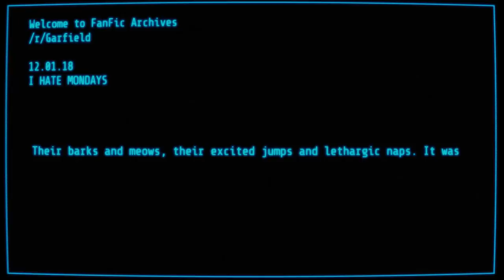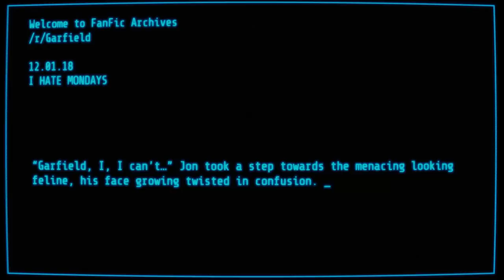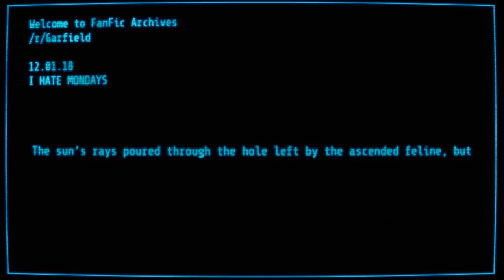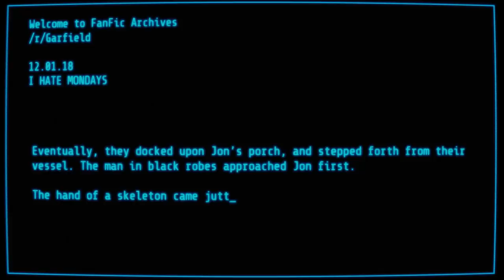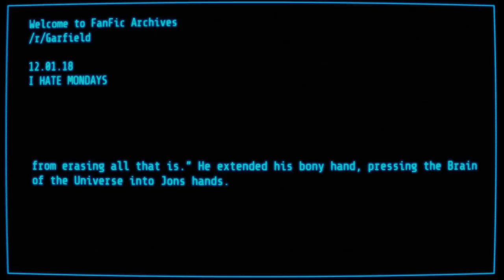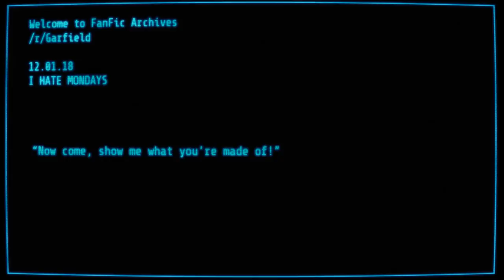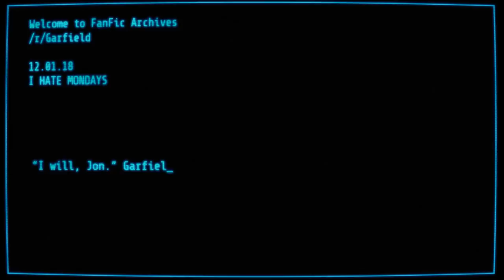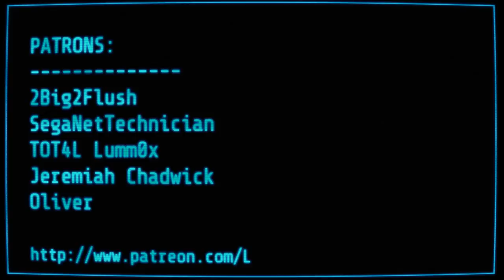The ULTIMATE Garfield FanFiction | BitchLasagna Internet Holotape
This terminal was found in the garage of what was Jim Davis' home. From the looks of things, he enjoyed working with reclaimed wood.

Music composed and contributed by:
George Reid
Kingston University, London

Happy New Year! ヽ〳 ՞ ᗜ ՞ 〵ง